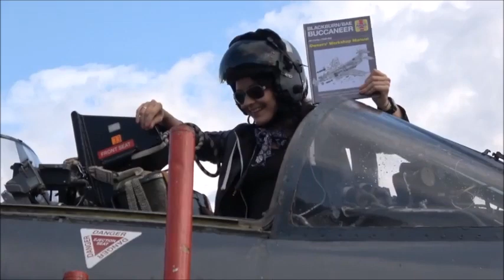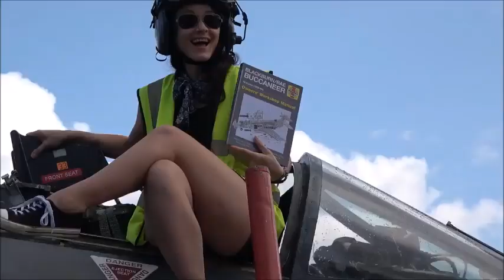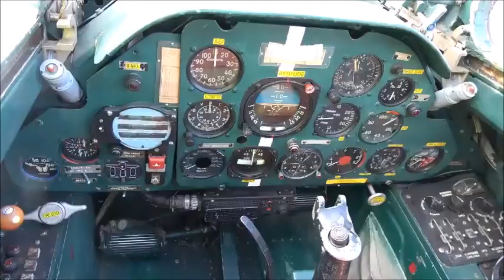Bruntingthorpe, Cold War Jets 25-26th August 2018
Filmed by James Edit by Stuart